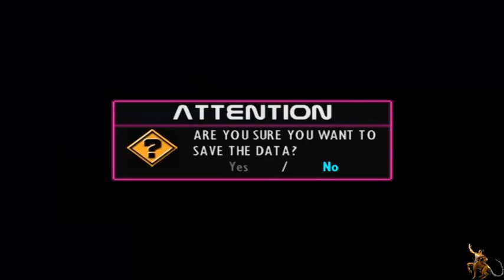WCF SM.DOWN Psx Mod (2012): let's play, Part 1.